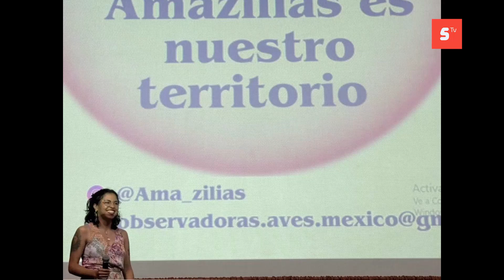50 mujeres de la Red de observadoras de Aves Amazilia estuvieron presentes en Festival de las Aves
Cincuenta mujeres de la Red de observadoras de Aves Amazilia del País, considerada la más grande de Latinoamérica, estuvieron presentes en el XVI Festival de las Aves de Cozumel.